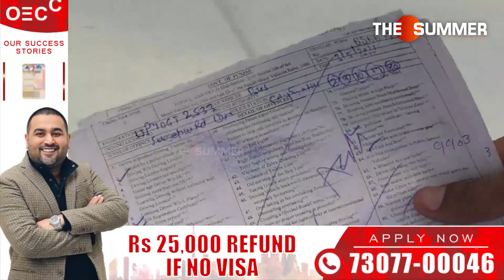ਬੱਸ ਅਪਰੇਟਰ ਕਰ ਰਹੇ ਕੋਵੀਡ ਨਿਯਮਾਂ ਦਾ ਉਲੰਘਣ